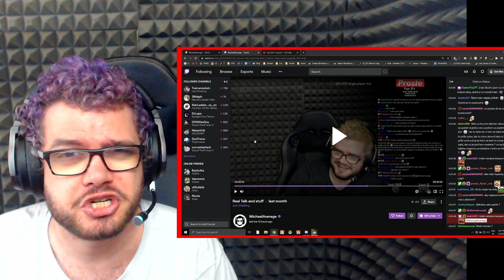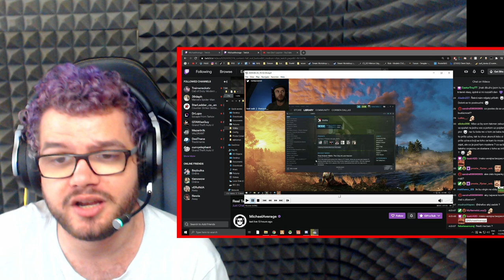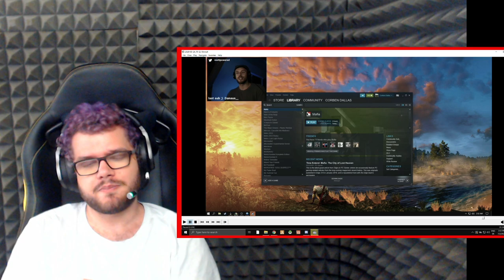Prečo som reportol Restta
Prisiel maly, plesaty typek co koktal...
To neni vtip, to je Restt